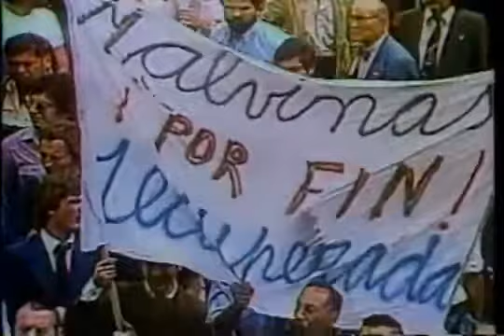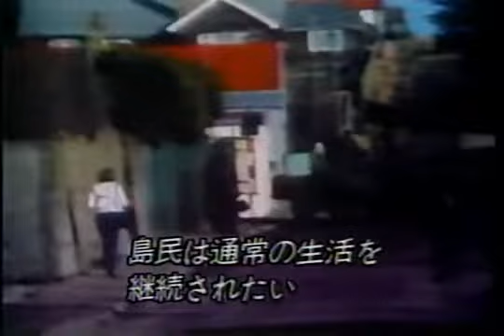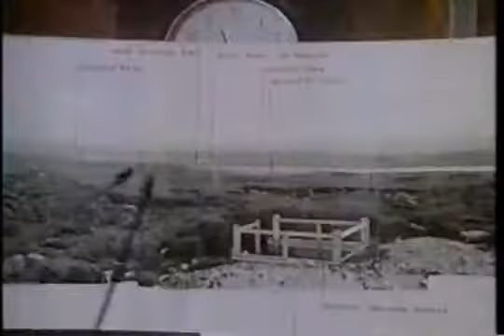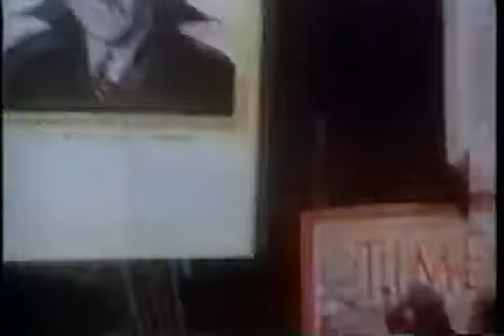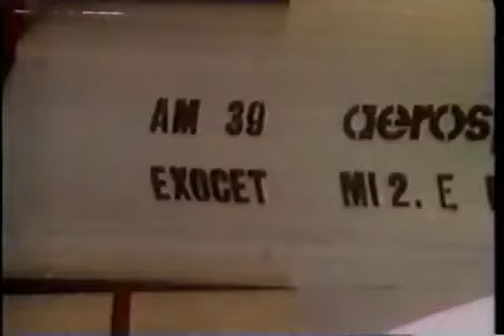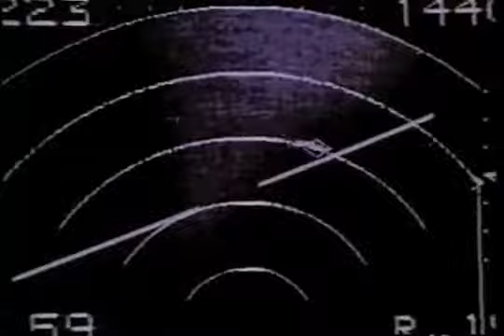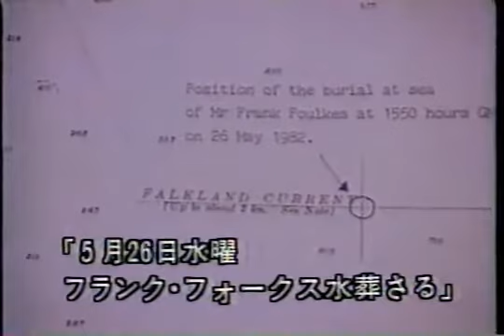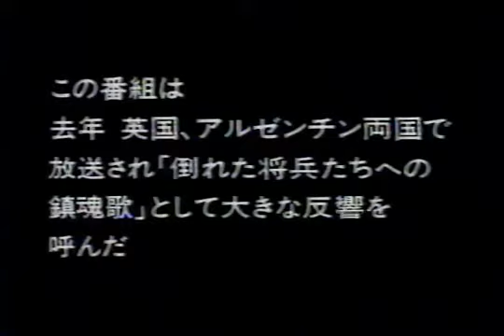栄光ノ代償｜兵士ガ語ルフォークランド戦争